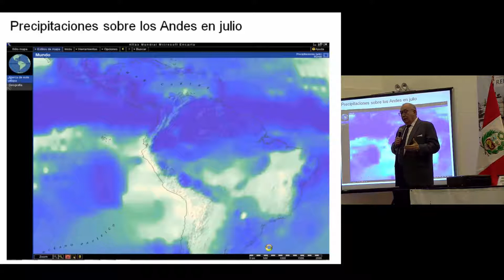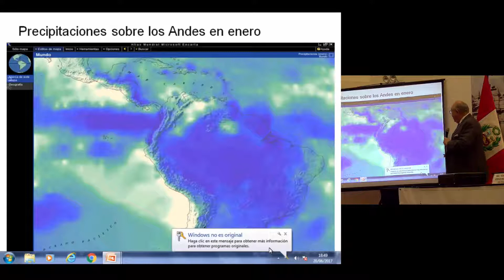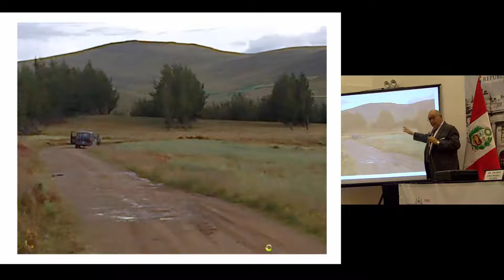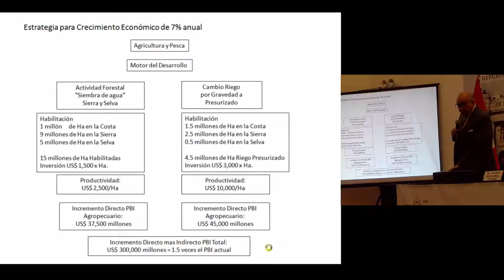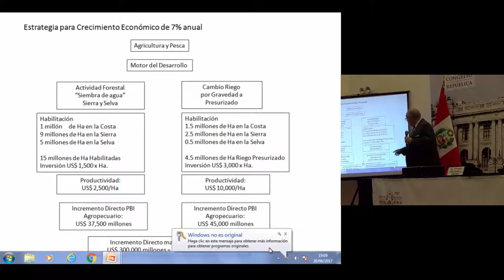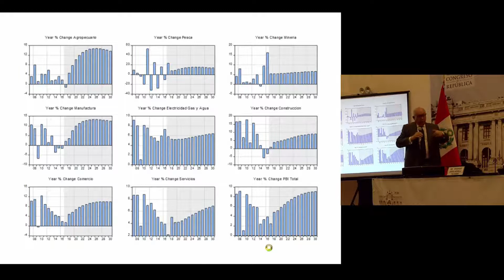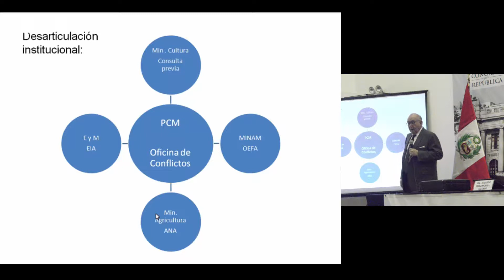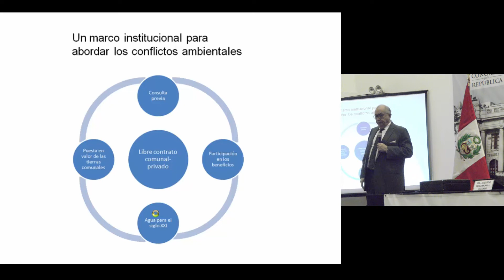AGUA PARA EL PERÚ DEL SIGLO XXI - Martes Democrático 20/6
Conferencia: "Agua para el Perú del siglo XXI" realizada en el marco de las actividades del Programa Martes Democrático del 20/06/2017.
Exposición a cargo del Mg. Jorge Morelli Salgado.